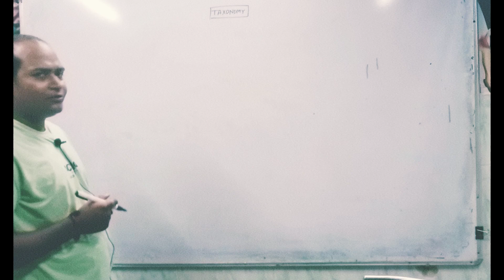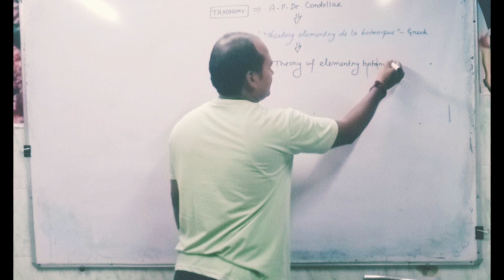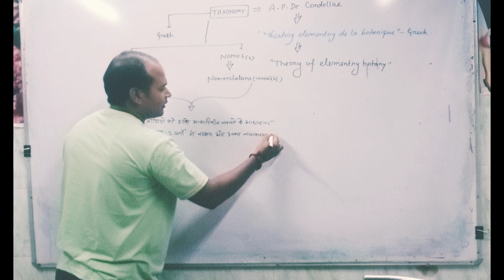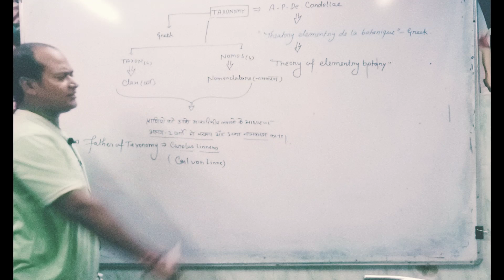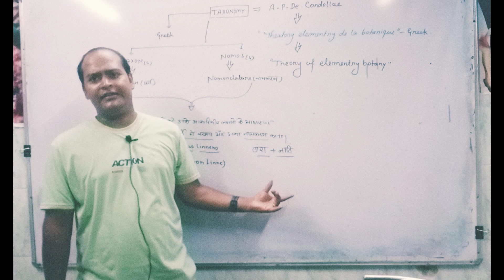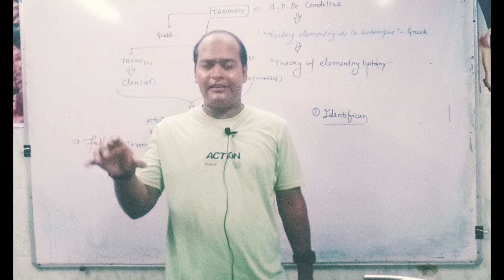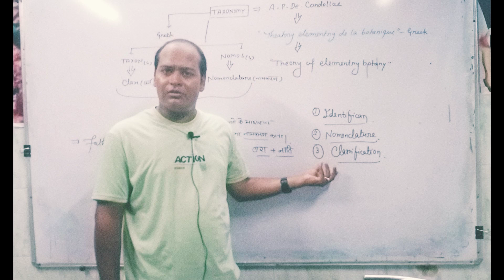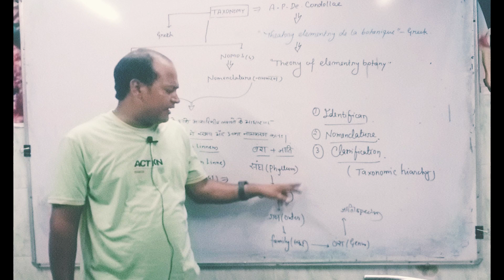Taxonomy by Tripathy sir For NEET and 11th, Nursing Students Class